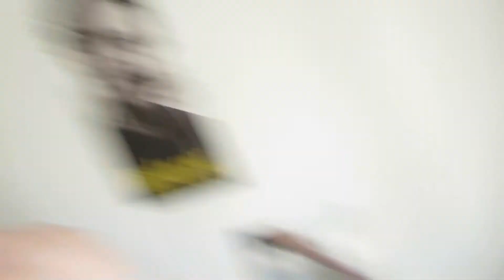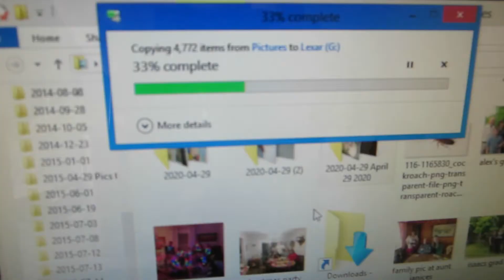vlog - getting some exciting mail and experiencing canadian scenery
comment some tiktok dances we should most definitely learn